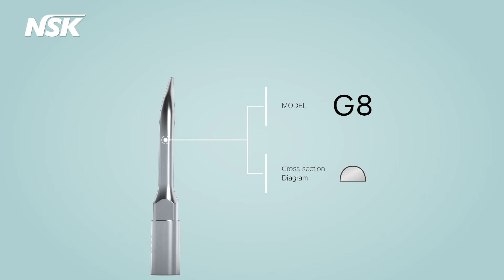VARIOS Ultrasonic Tip - G8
NSK offers a wide range of VARIOS Ultrasonic Scaler Tips for clinical applications

VARIOS Ultrasonic Tip - G8: Scaling

• Removal of supra gingival calculus.
• Removal of calculus, narrow interdental space.
• Removal of marginal gingival calculus.